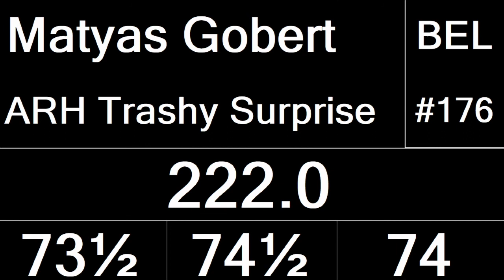Matyas Gobert & ARH Trashy Surprise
Matyas Gobert and ARH Trashy Surprise are BO Ranch Maturity L4 Open Champions
Riding the stallion 8-year-old stallion by NRHA Four Million Dollar Sire Gunnatrashya out of ARC Lena Surprise owned by Anne Tournay, the 29-year-old Belgian professional performed to a strong 222 early in the first set of horses. Their score held and the $7,000-added Bo Ranch L4 Open Maturity Championship was theirs. "I've only had this great horse for three weeks and he is just great," said Gobert. "The owner purchased him from Bastien Bourgeois who did a great job with him and helped me a lot during this show."